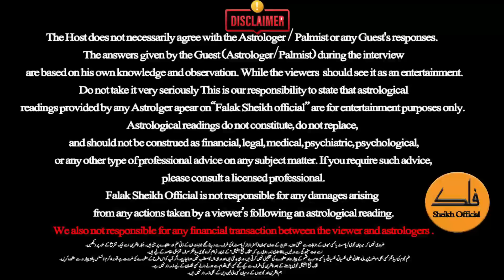Palmist M A Shahzad Khan Big prediction About World Satiation | Israel and Hamas Clash.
In this Video Palmist M A Shahzad Khan Big prediction About World Satiation What Will Going to Happened In Israel and Hamas Clash. Future Prediction Of Hamas, Future Prediction Of Israel, Future Prediction Of America. Future Prediction of Pakistan, Future Prediction of China, Future Prediction Of Iran,  Future Prediction Of Iraq, Future Prediction Of india, Future Prediction Of All Over World